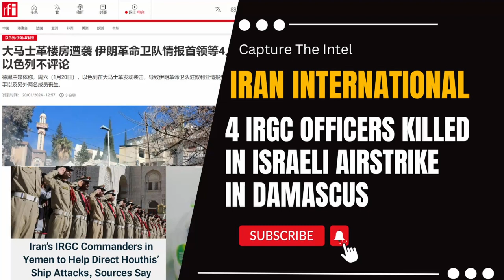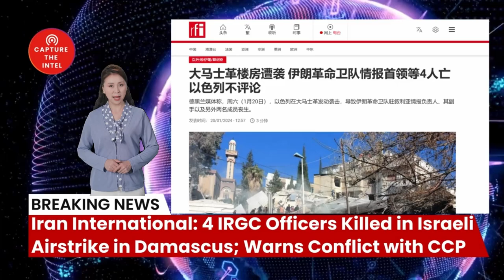Iran International: 4 IRGC Officers Killed in Israeli Airstrike in Damascus; Warns Conflict with CCP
Today, Damascus, Syria, was hit by a missile attack. Four senior commanders of Iran's Islamic Revolutionary Guard Corps (IRGC) were reportedly killed in the airstrikes. The four officers included the head of Iran's intelligence apparatus in Syria, his deputy, and two others whose identities are unknown.

🔗 The Sources and Related Links:
1. (大马士革楼房遭袭 伊朗革命卫队情报首领等4人亡 以色列不评论)
2. (Defence Secretary warns Britain could soon be at war)
3. (Defence Secretary warns Britain could soon be at war)
4. (Israel killed 4 top commander of the Islamic Revolutionary Guard Corps in a missile strike against Damascus, Syria today.)
5. （State-run media in Iran have released photos of the five IRGC members killed）
6. （Commanders from Iran's IRGC and Lebanon's Hezbollah are on the ground in Yemen helping to direct and oversee Houthi attacks on Red Sea shipping, four regional and two Iranian sources told Reuters.）
7. （台媒：赖清德又称“台湾不缺电”，多位“立委”质疑）
8. （傅崐萁：國民黨為最大黨 有義務帶領國會改革）
9. （欧盟目标：年底前实现130万枚炮弹产能 优先支援乌克兰）

Bombshell Reloaded News:
1. Russia and China's real asking price: Back to the state of 1997
2. Mysterious Chinese COVID Lab Uncovered in City of Reedley CA
3. The day Russia plans to invade Ukraine: 22/2/22
4. AI says China will enter the war with the Free World in less than 12 months